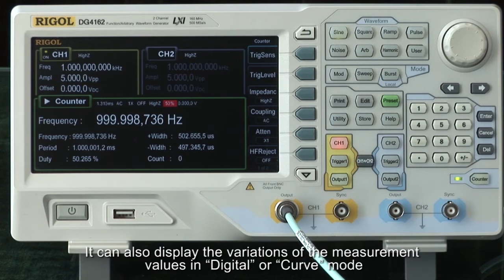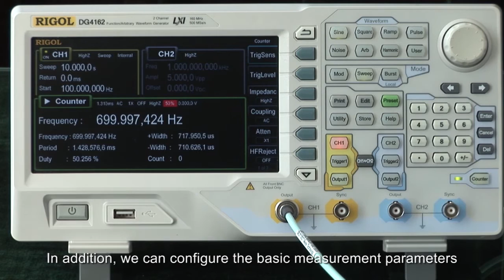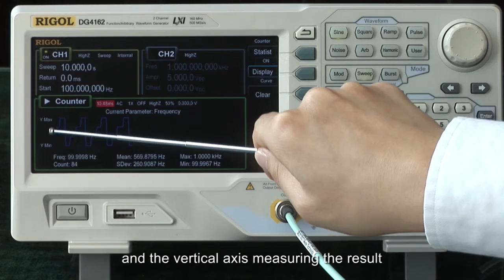Advanced Settings in the DG4000 Series Frequency Counter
The DG4000 series counter function can measure the signals Frequency, Duty, +Width, -Width, Maximum, Minimum, Average, and Standard Deviation of the signal.